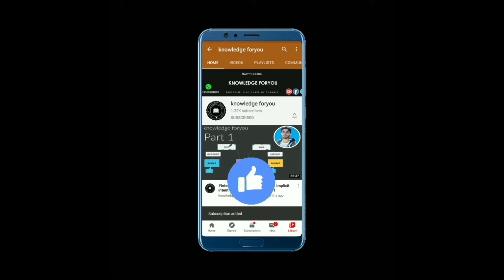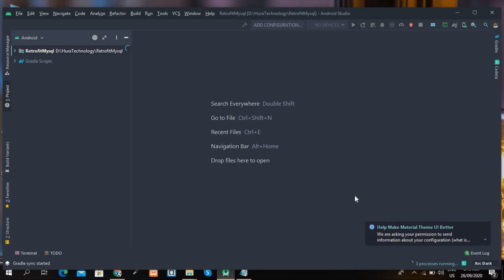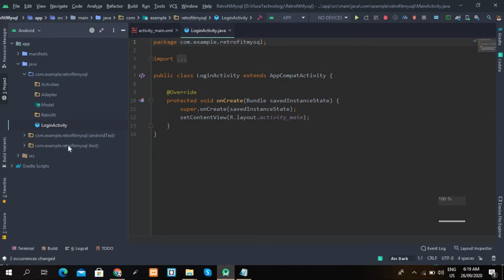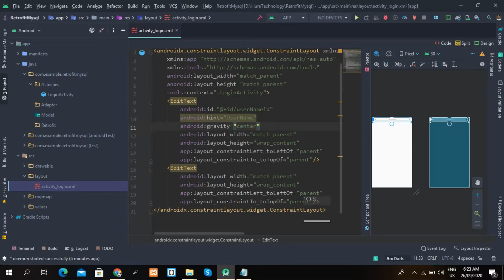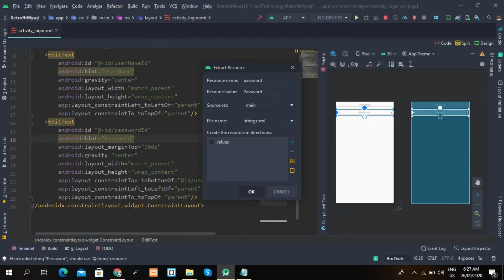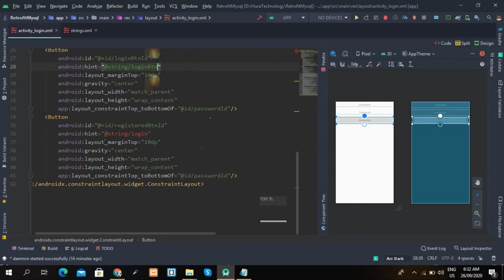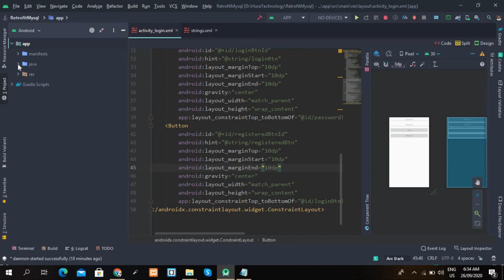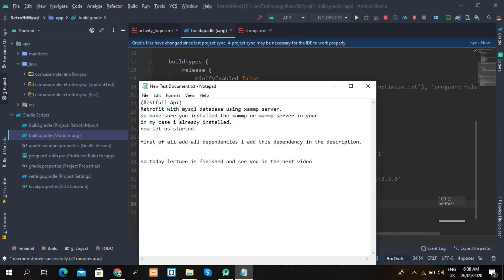Rest API retrofit in android Part 1 || Restful API || SQLite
In this tutorial, we learn about the restful API in android using the retrofit library with Php my admin.